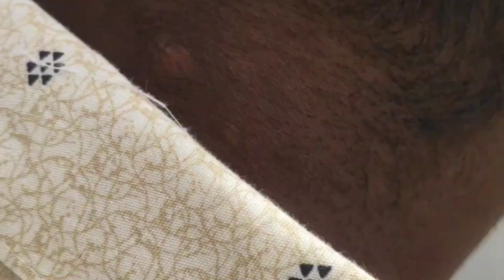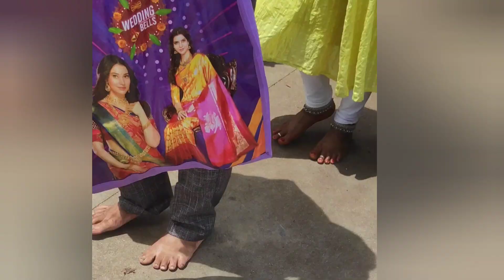గండి ఆంజనేయస్వామి శ్రీరాముడే చెక్కిన శిల్పం 🙏|| Gandi sri Anjaneya swamy temple || Hindu Temples